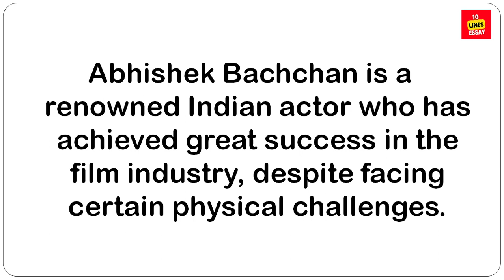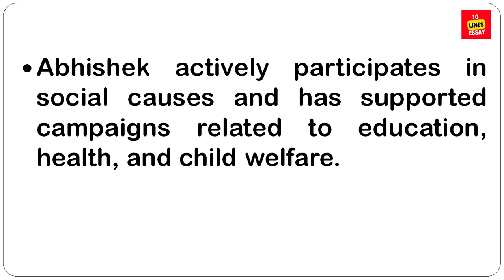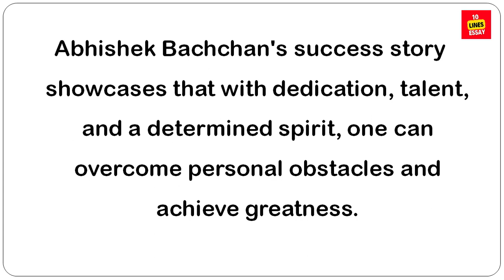10 lines on Abhishek Bachchan | Why is Abhishek Bachchan famous?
Abhishek Bachchan is an Indian actor and film producer known for his work in Hindi films. Part of the Bachchan family, he is the son of actors Amitabh Bachchan and Jaya Bachchan and the grandson of poet Harivansh Rai Bachchan and social activist Teji Bachchan.
Does Abhishek Bachchan have a business?
Who is taller Abhishek or Amitabh?
Is Aishwarya Rai older than Abhishek Bachchan?
Does Abhishek Bachchan have siblings?
Why is Abhishek Bachchan famous?
Who is Amitabh Bachchan short paragraph?
What is the achievement of Abhishek Bachchan?
What does Abhishek Bachchan do nowadays?